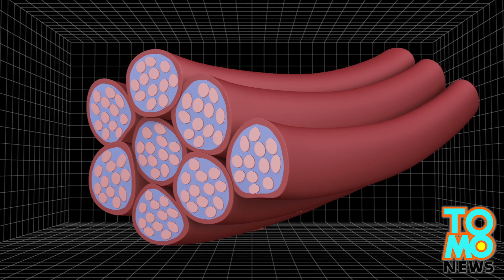Muscle engineered by Duke University team withstands cobra venom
In the latest breakthrough in tissue engineering, a Duke University research team grew mouse muscles that can heal itself. The muscle fibers were cultured in a pool of immature muscle stem cells, which are essential for muscle tissue regeneration.

"We got them to grow into strongly contracting fibers," the study's lead researcher Nenad Bursac said in a Quartz report. "This is the first time we've seen muscle fibers contract so strongly in the lab. It was comparable to the contracting forces you'd see in an actual mouse muscle."

The team also found that the lab-grown tissue was also able to fully repair itself after it was injected with cobra venom, which causes the muscle membranes to rupture after 30 minutes.

The muscle was  then implanted into the backs of mice and covered with a glass window through which scientists monitored the tissue's growth and contractions. Within two weeks, the mouse's capillaries grew into the grafted tissue, showing that it has been integrated into its host. However, the scientists were unable to integrate the muscles to the mouse's neuronal system, which means that the tissue would not have the ability to respond to commands.